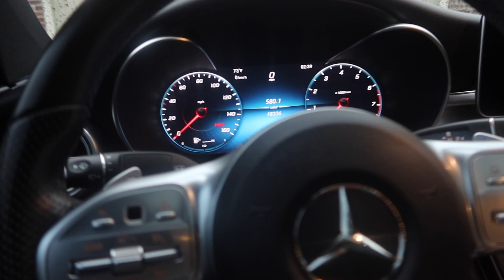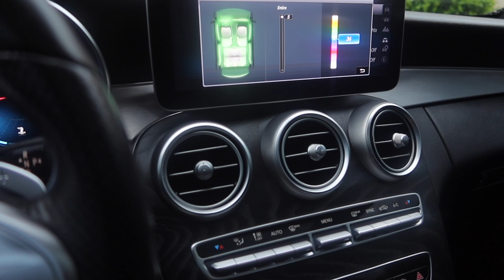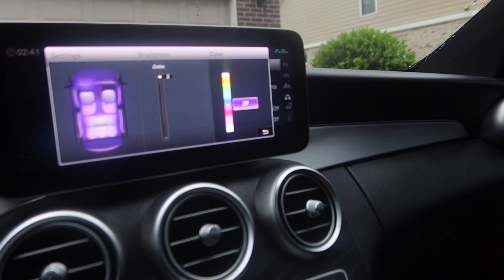Unbox My Sweet 16th Gifts With Me! | Mercedes Benz C 300, Louis Vuitton, Dior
In todays video you guys will spend my sweet 16 with me! It my rich girl era.

Common Questions:
Name: Outumn Trazure
Age: 16
Birthday: August 1st
Grade:12th
From: GA area
Edit: IMovie
Record: Canon G7X Ill